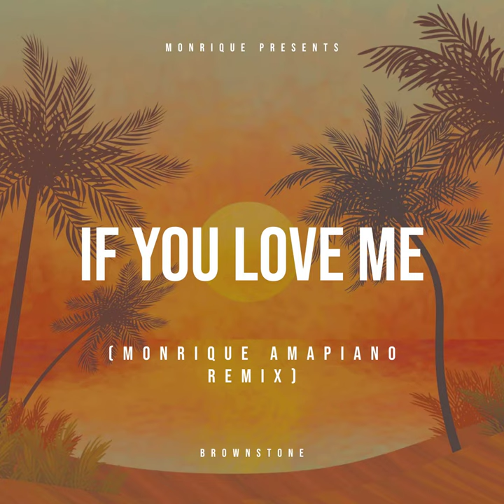Brownstone - If You Love Me (Monrique Amapiano Remix)